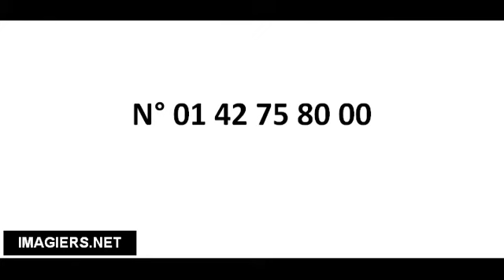Cómo pronunciar N° 01 42 75 80 00